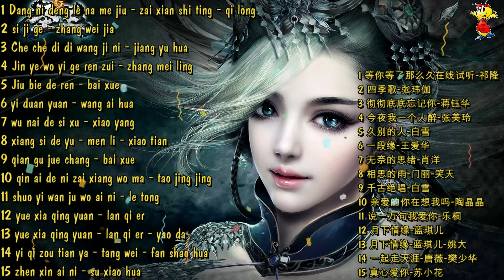15 lagu mandarin lama pilihan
lagu mandarin